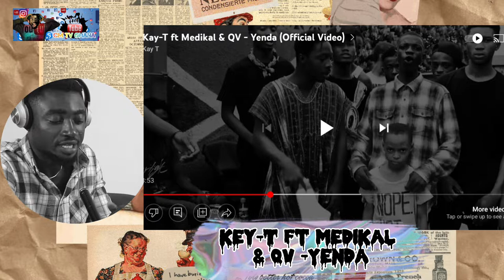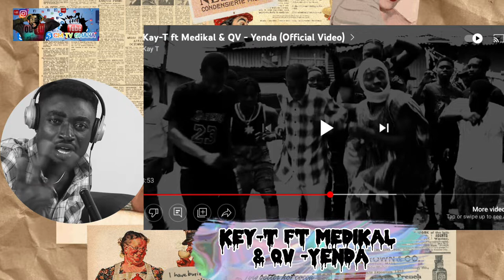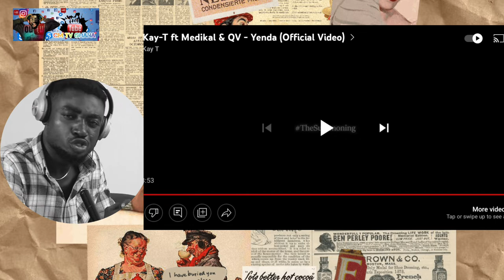KEY-T ft Medikal & QV - YENDA (@Cocoa React)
KEY-T ft Medikal & QV - YENDA